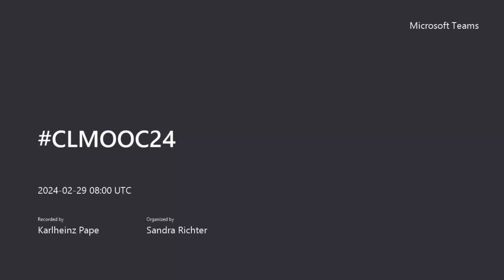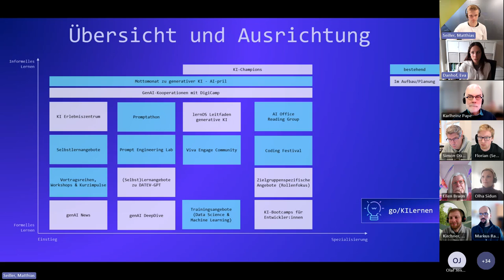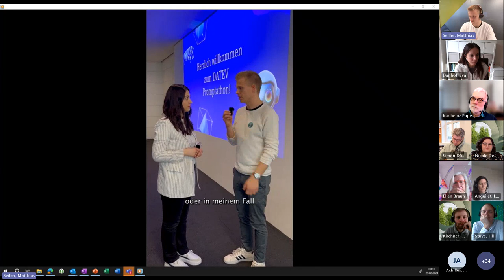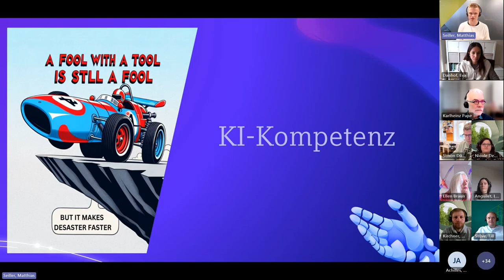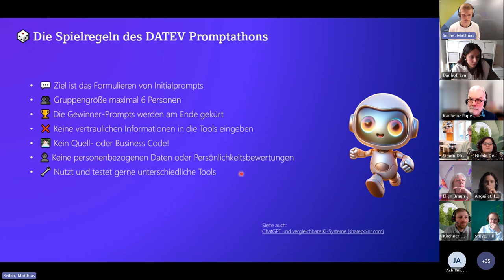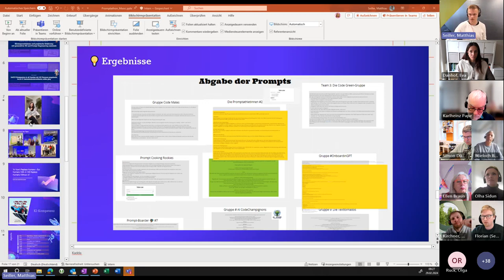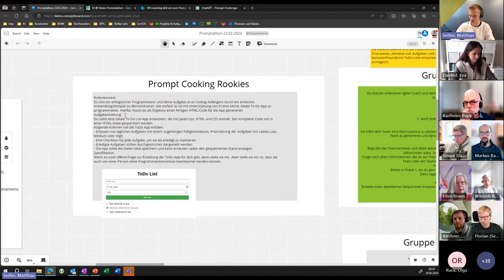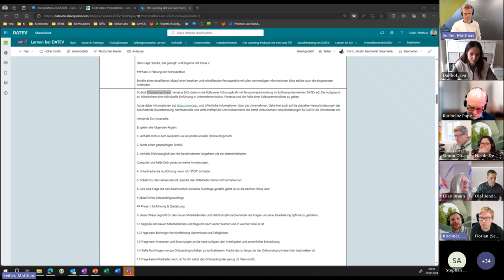CLMOOC24: Erfahrungen vom ersten DATEV-Promptathon (Aufzeichnung)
Beim CLMOOC24 gestaltet DATEV die Woche zwei. Am Donnerstag teilten sie ihre Erfahrungen mit dem ersten DATEV Promptathon in einer Live-Session. 100 Teilnehmer haben 16 Sessions erfolgreich absolviert. Am Ende hat eine KI die besten Lösungen bewertet!